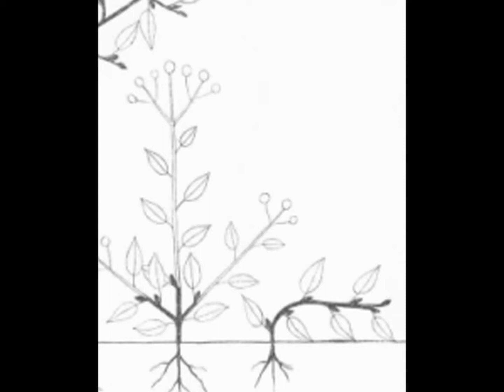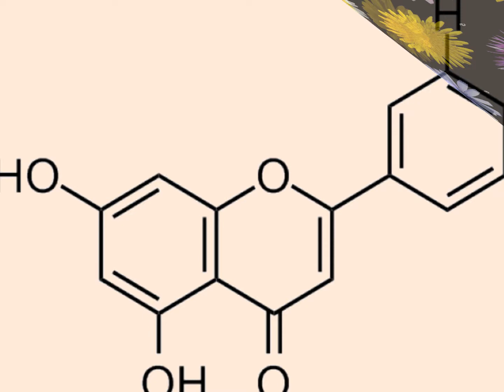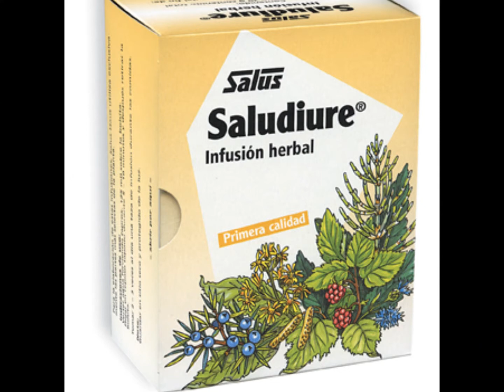Helichrysum stoechas .wmv